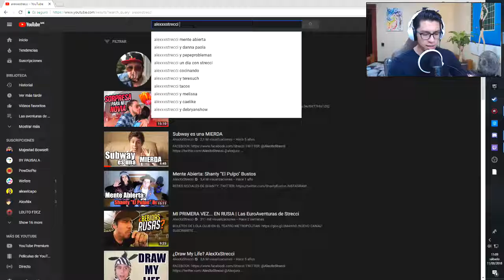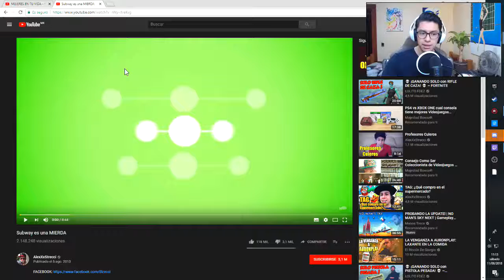El Por Que Del Éxito de LUISITO COMUNICA Mi Opinion Analizando el éxito de YouTubers